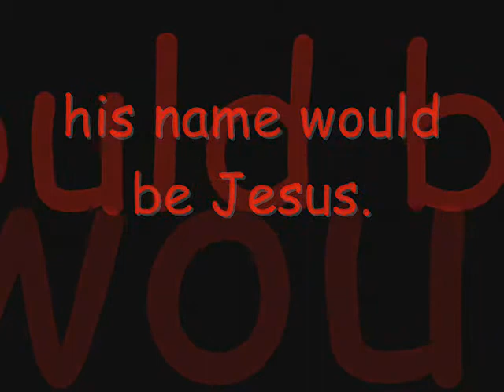Kenny Rogers Mary did you know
a holiday tribute to my mom, a little late uploading, but she and the rest of the family loved it.